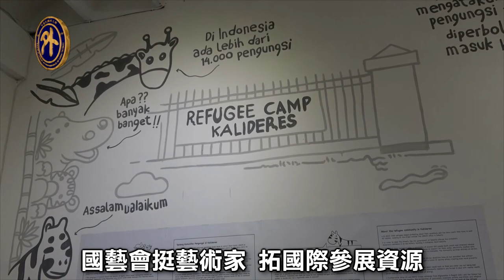印尼日惹雙年展 聚焦當代難題